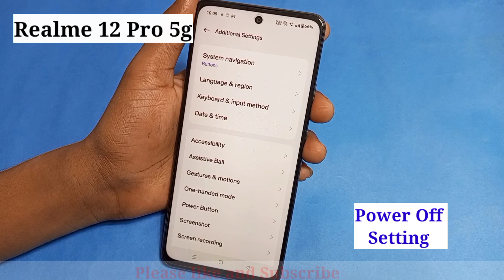Realme 12 pro 5g me power kaise kare / how how to power off and switch off kaise kare realme 12 pro.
Hello friends Aaj ki is video ke madhyam se maine aap logo ko bataya hai ki Moto g24 power me switch off and restart kaise kare